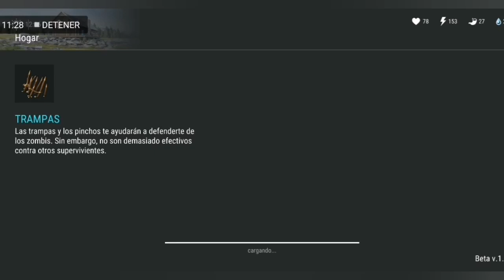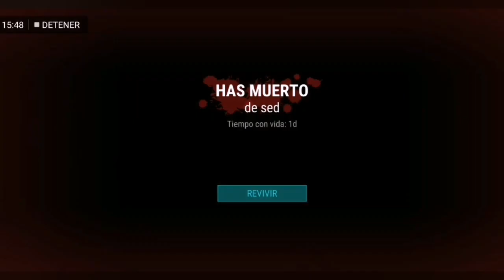Last Day on Earth: Survival #35 | Farmear o Morir | Romy Plays